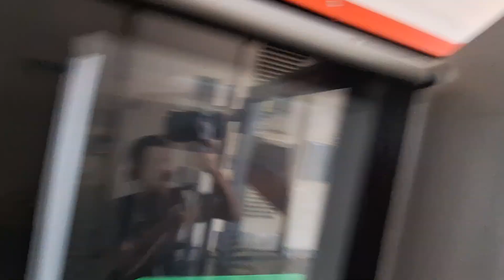Alstom Movia R151 (857/858)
Taken on 18 May 2024 (Saturday) at 5.26pm.